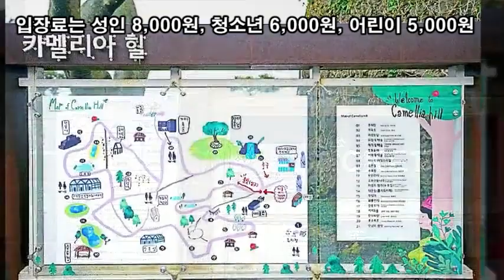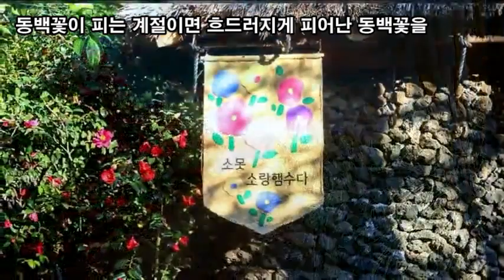랜선힐링여행, 제주 겨울여행, 제주 동백홀릭 카멜리아 힐 제4탄